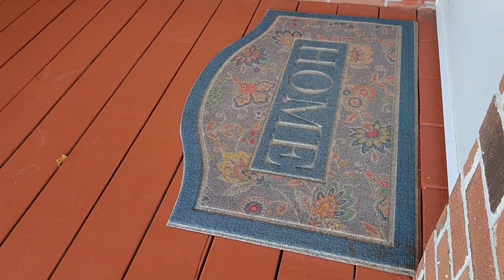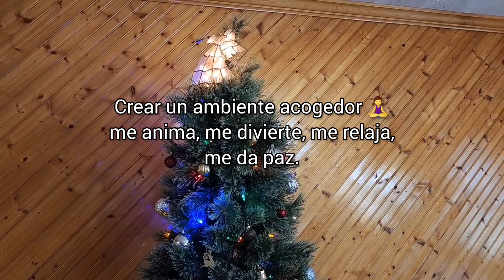Última Limpieza de mi Jardín en este Año💛/ Decoración Navideña en Casa🌲/ Vlog.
Saludos ❤️
 En este video estaré haciendo la última limpieza del jardín en este año y decoración navideña en casa/ Vlog.

   Bendiciones 🌺